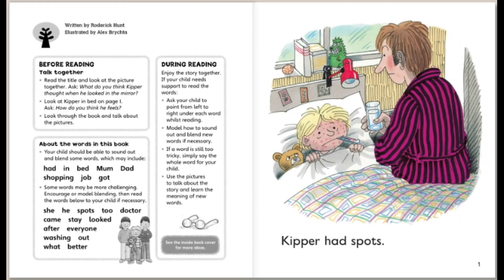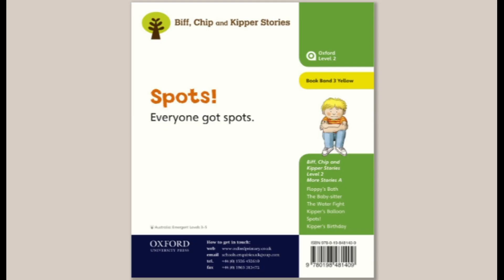Spots! Oxford Reading Tree Biff, Chip and Kipper Stories Oxford Level 2 Book Band 2 Red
English Stories for Montessori or pre-school kids helpful in enhancing their English phonics and English Reading Skills Spots! Oxford Reading Tree Biff, Chip and Kipper Stories  Oxford Level 2  Book Band 2 Red English Stories for kids, preschoolers, kindergarten, Montessori, primary and English learners helpful in enhancing their English phonics and English Reading Skills. Non english speakers can also benefit.